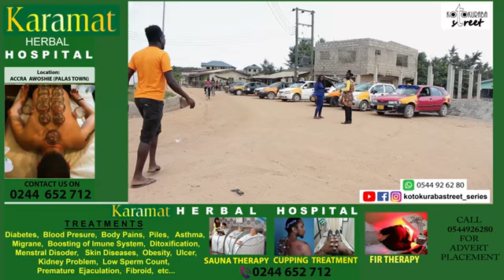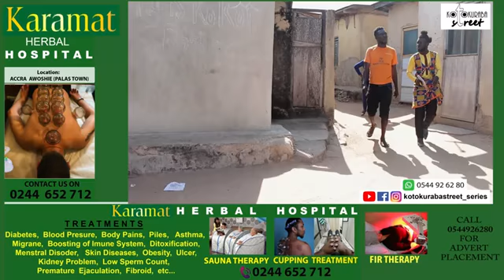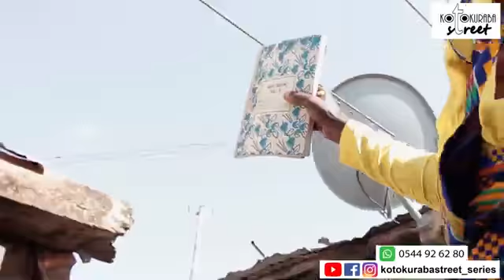Best farmer of the year 2021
How can this person be crowned as best farmer